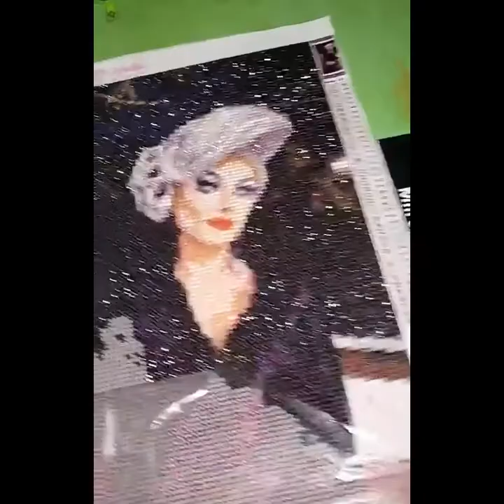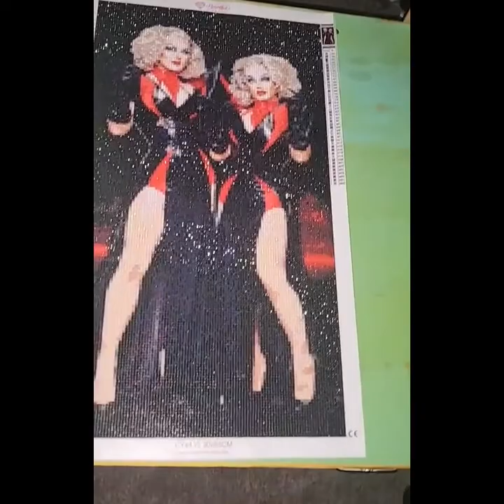💎💋 Dragula The Boulet Brothers Got A Special WHAT At Their Awesome Show??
My wife, Amanda, loves diamond art and Dragula The Boulet Brothers!
She made a piece for them and HAND DELIVERED it!
It was SICK!

Diamond art has become a therapeutic activity for Amanda, as she is able to escape from everyday life, throw on her favorite episodes of Dragula and art away with our little dog, Dude, by her side.

Watch the Boulet Brother's, Dragula!!!

She uses this art!!!
And this!!!
Don't forget your tools!!!